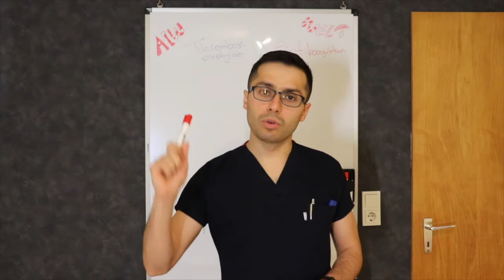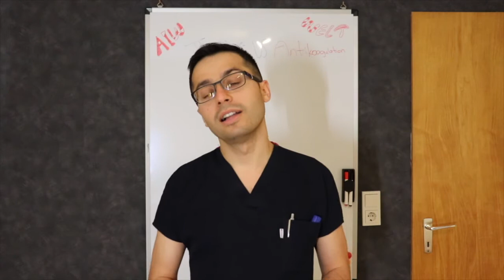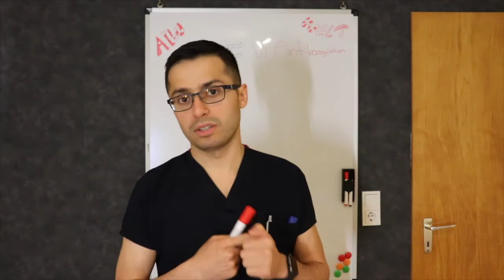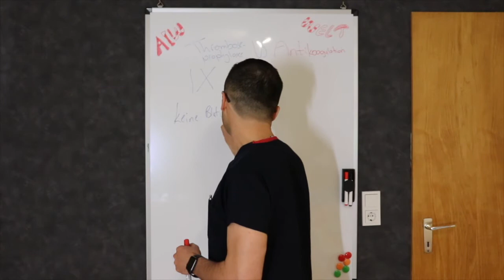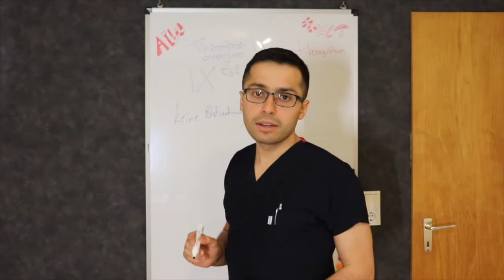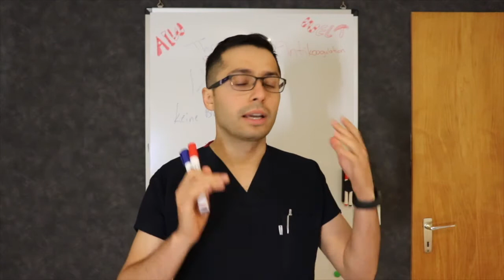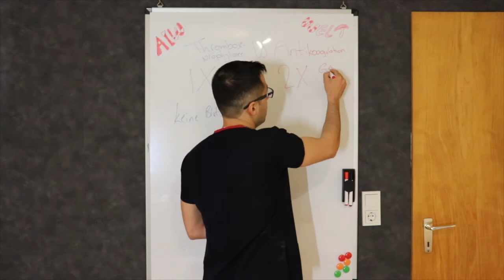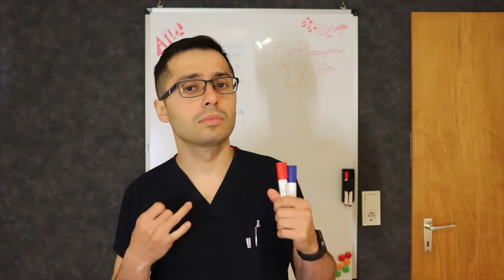Thromboseprophylaxe VS Antikoagulationstherapie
Wenn dir die Unterschiede zwischen Thromboseprophylaxe und Antikoagulationstherapie unklar sind, dann musst du dir unbedingt dieses Video anschauen.

Ich bin Assistenzarzt in der Weiterbildung zum Chirurgen. Mein Traum ist ein Netzwerk für Assistenten in der Weiterbildung aufzubauen, wo wir alle von einander lernen und zusammen schneller wachsen können. Deswegen habe ich AIWWELT ins Leben gerufen.